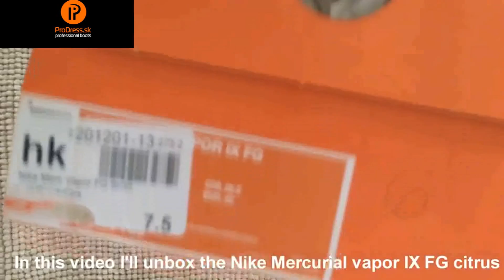New 2013 Cristiano Ronaldo Boots: Nike Mercurial Vapor IX FG/unboxing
Hi fans, and welcome to a new unboxing.